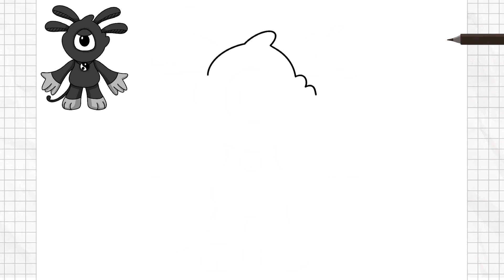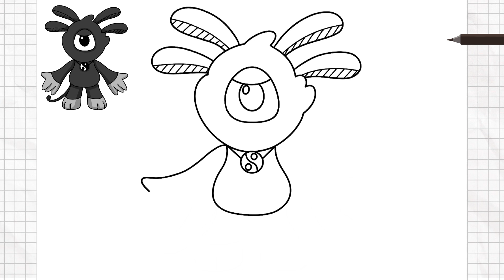How to Draw Phanywise | from Smiling Critters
How to Draw Phanywise | from Poppy Playtime | Smiling Critters

LOOK ALSO:
How to Draw CraftyCorn